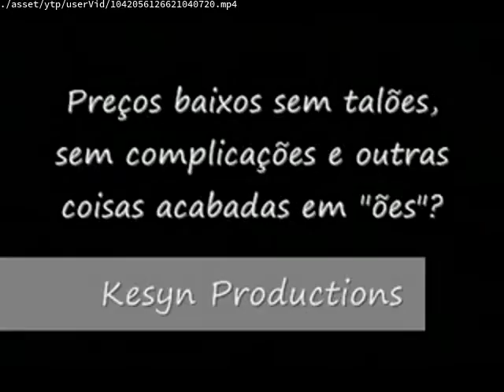GREECE YTP:Angela Error